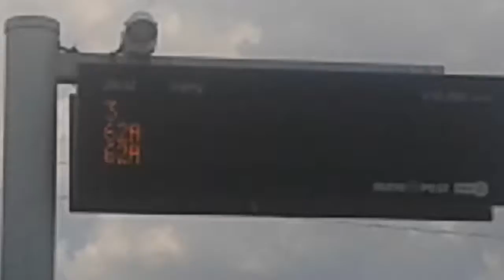És hol a villamos?